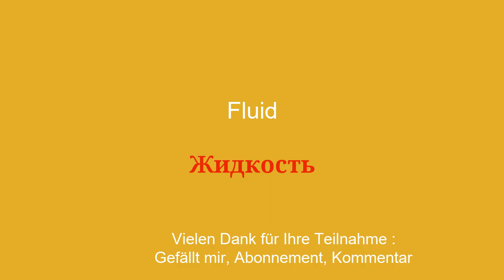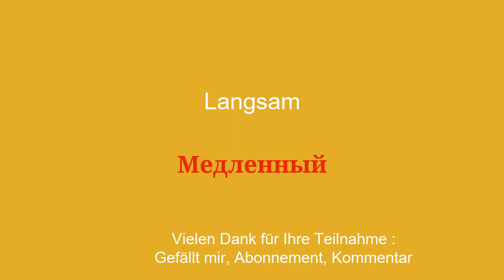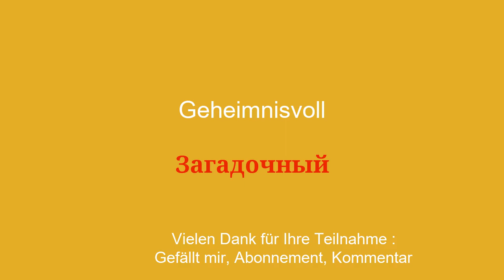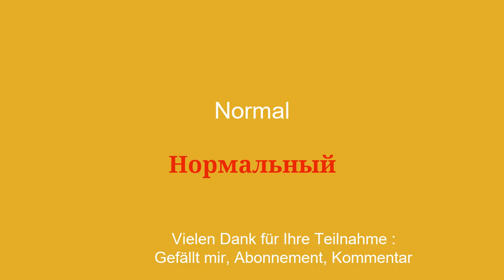50 Wörter, um Anfänger-Russischvokabeln zu lernen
Willkommen auf meinem YouTube-Kanal, der dem Russischlernen für Anfänger gewidmet ist! In dieser Videoserie stelle ich Ihnen einfache Redewendungen vor, die Ihnen helfen, einfach und schnell zu lernen. Egal, ob Sie ins Ausland reisen, mit englischsprachigen Personen kommunizieren oder einfach Ihr Russischniveau verbessern möchten, diese Sätze ermöglichen es Ihnen, Ihren Wortschatz und Ihre Grammatik schrittweise zu entwickeln. Mit meinen anschaulichen Erklärungen und meinen praktischen Beispielen lernen Sie, die Sätze in realen Zusammenhängen zu verwenden und sich leicht zu merken.